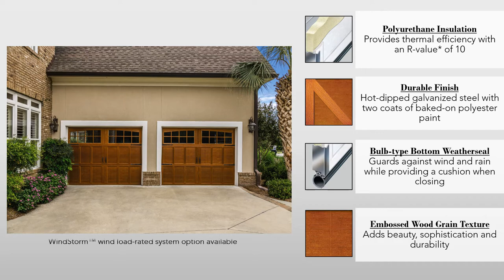Steel Garage Doors| Carriage House Style Garage Doors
Carriage House Collection garage doors combine distinctive carriage house designs and superior insulated steel construction to create a harmonious blend of elegance and strength. Learn more about our Carriage House steel garage doors